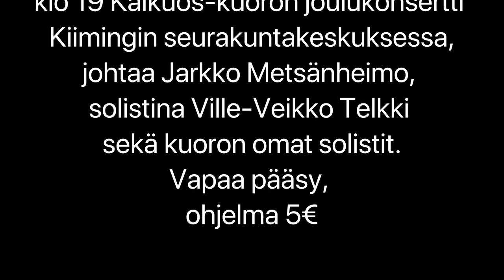Joulukuun 11.päivä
Tänään

klo 9 lasten joulukirkko Kiimingin kirkossa

klo 10 lasten joulukirkko Kiimingin kirkossa

klo 13 Olkkarin rupatteluklupin joululaulelot
Kiimingin Senioritalolla

klo 13 hartaus Ylikiimingin Päivölässä

klo 14 hartaus Ylikiimingin Havulassa

klo 19 Kaikuos-kuoron joulukonsertti
Kiimingin seurakuntakeskuksessa,
johtaa Jarkko Metsänheimo,
solistina Ville-Veikko Telkki
sekä kuoron omat solistit.
Vapaa pääsy, ohjelma 5€

Tervetuloa vaikka näihin kaikkiin!